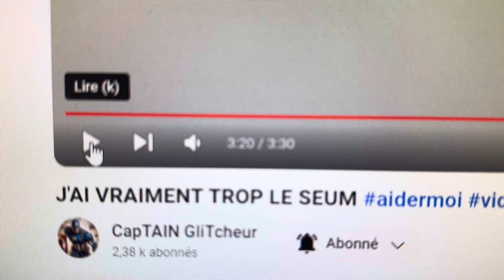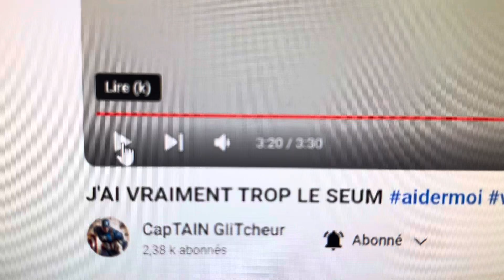christophe92110 signaler bloquer tricheur comptelobby gatv PlayStation